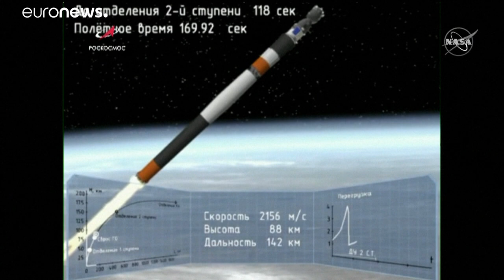"Ю.А. Гагарин" отправился на МКС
Пилотируемый корабль, названный именем Юрия Гагарина, отправился в пятницу на МКС в преддверии 60-летия первого полета человека в космос.